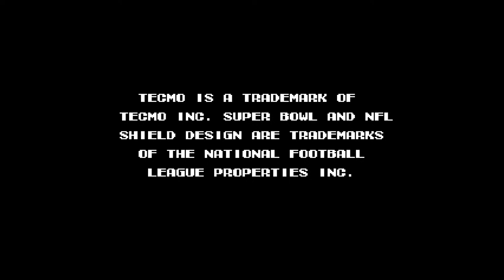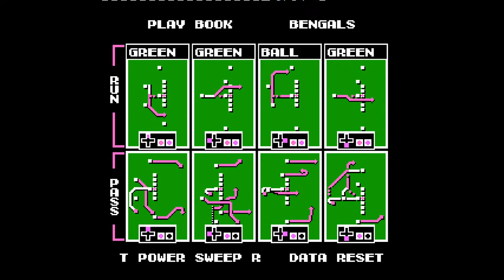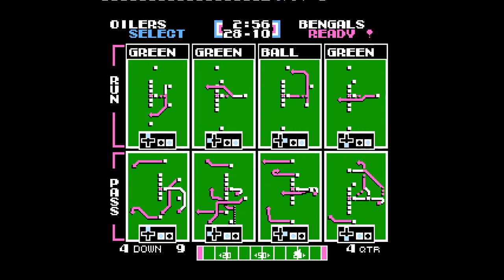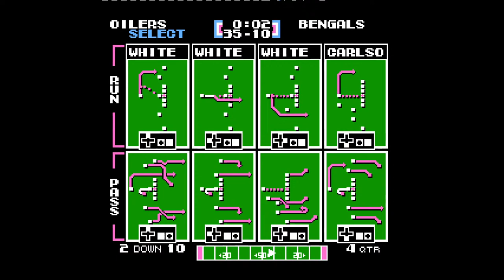Tecmo Super Bowl 1992 Houston Oilers Wk 4, 5 & 6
We're playing the 1992 NFL season on Tecmo Super Bowl via an emulator for PC.

We're going back in time to right things that once went wrong. For the Houston Oilers we're going to try to repair the damage from the 35-3 collapse loss to the Buffalo Bills in the Playoffs.
Come join me for the ride won't you?

Week 4: SD
Week 5: Bye
Week 6: CIN

Special Thanks to everyone at tecmobowl.org